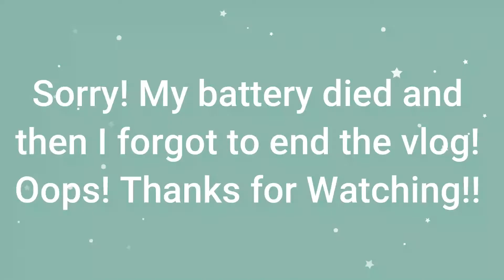EVERLY'S 4TH BIRTHDAY PARTY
I didn't vlog too much because I really wanted to be in the moment but here are some highlights from miss Everly's 4th birthday party.

***SOCIAL MEDIA***